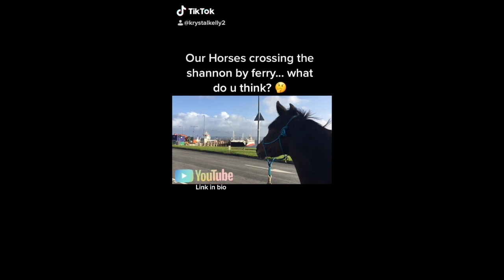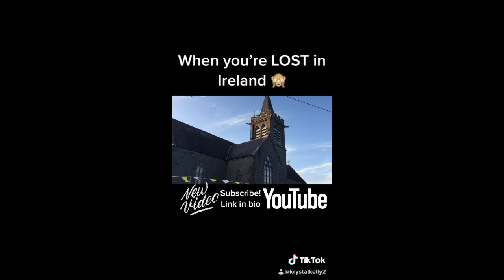Equestrian Tik Toks - Ireland Horseback Riding for 2 MONTHS!!! | Horse Tik Tok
Tik Tok Horse Challenge Video Compilation: Riding horses across Ireland for 2 months - Facebook Group: Equestrian Adventuresses - Enjoy!

► Try Skillshare and Get Two Months Free Access to Online Courses

In this compilation tik Tok video for equestrians, you will see a variety of clips of two riders riding their horses across a country. This horse travel adventure series can be viewed in full on our channel. Enjoy!

Tik Tok Horse Compilation - Riding Horses Across Ireland for 2 MONTHS!!! | Horse Challenge